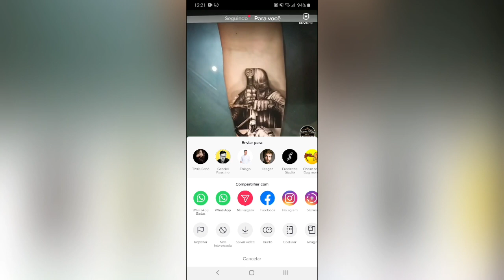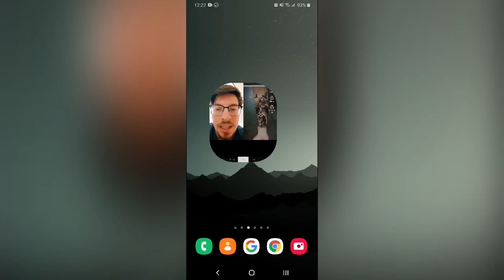Como criar DUETO no TIK TOK 2020 Fácil Demais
Neste vídeo eu vou ensinar como fazer Dueto no Tik Tok de um  jeito bem simples fácil e rápaido, confira aqui no video.